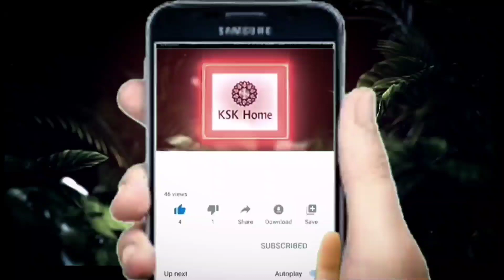వెండి నాణేల వర్షం . నాణేలను ఏరుకుంటున్న అక్కడి ప్రజలు.! Huge Silver coins found at Uppada Shoreline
వెండి నాణేల వర్షం ..ఎగబడిన జనం ఎక్కడంటే ! Huge Silver coins found at Uppada Shoreline , వెండి నాణేల వర్షం . నాణేలను ఏరుకుంటున్న అక్కడి ప్రజలు.! Huge Silver coins found at Uppada Shoreline